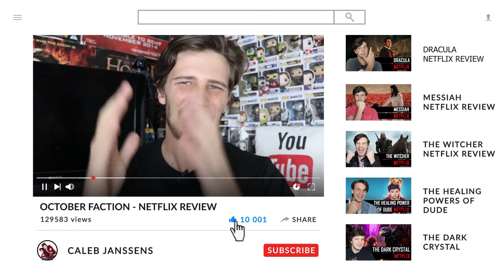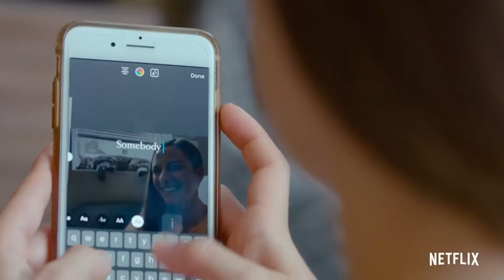Cat People - Netflix Review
Cat People has just been released on Netflix and tells the stories of some of the most remarkable and surprising "cat people" in the world, defying negative stereotypes while revealing the truth of what it means to love such fiercely independent creatures.